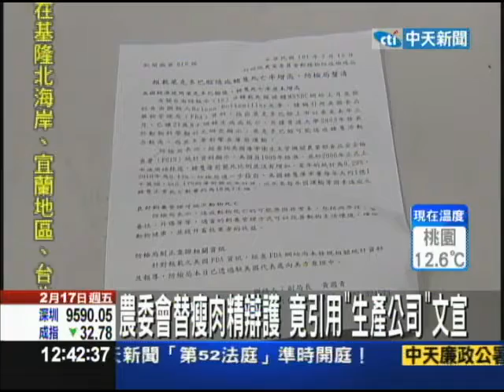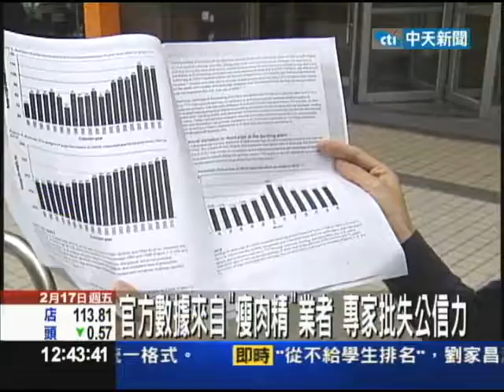【中天】2/17 農委會替瘦肉精辯護 竟引用生產公司文宣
行政院長陳沖昨天才率領內閣閣員巡視農委會，提到美牛議題絕對尊重專業！下週的美牛專案會議，還要邀請反對瘦肉精的學者專家來參與，不過，農委會卻被抓包，替瘦肉精辯護的新聞稿數據資料，竟然直接引用生產瘦肉精公司的內部刊物。有專家痛批：「農委會已經徹底喪失公信力！」